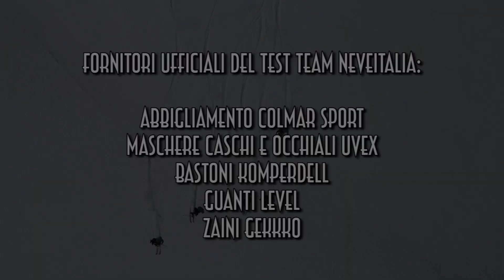Rossignol Blackops Sender Ti -Neveitalia - Ski-test 2021/22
Rossignol presenta ai test sci freeride di Neveitalia il modello Blackops Sender Ti uno sci da freeride che è piaciuto molto ai nostri tester da aggiudicarsi un secondo posto e quindi una Silver medal.
Uno sci che mi ha stupito! il commento entusiasta dopo averlo testato di Andrea Bergamasco che aggiunge come lo sci sia facile, intuitivo fin da subito e bello. Reattivo e preciso in fase di curva in qualsiasi arco e a tutte le velocità, polivalente e ben strutturato. Per Alberto Sugliano lo sci presenta numerosi punti di forza...